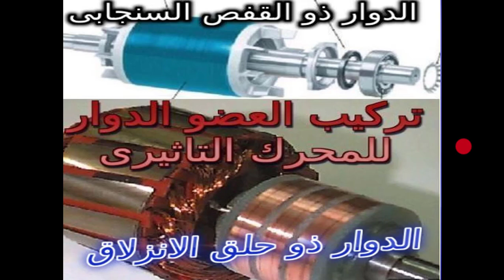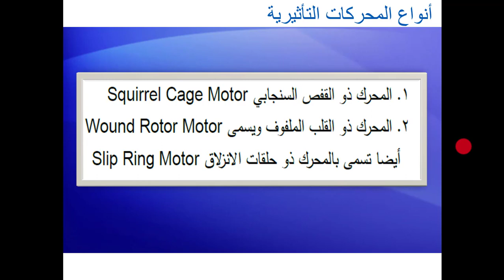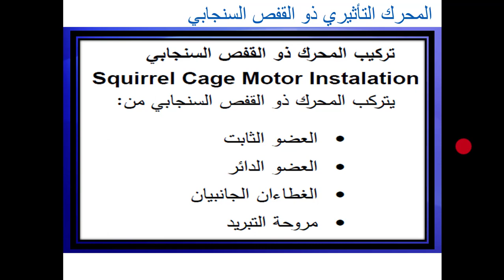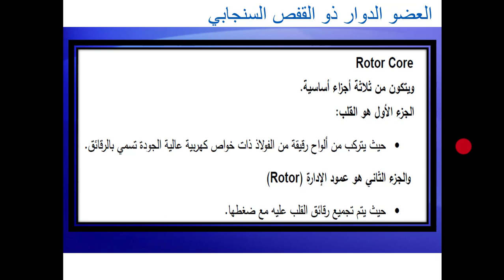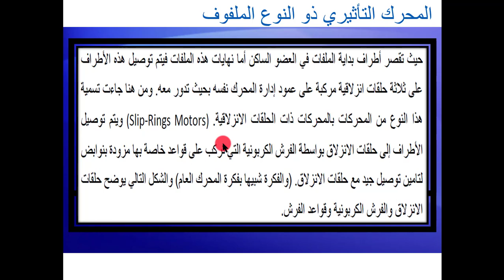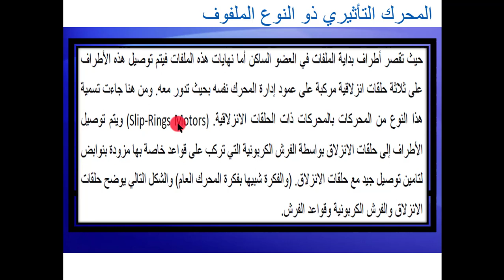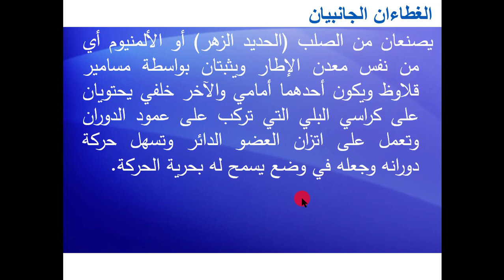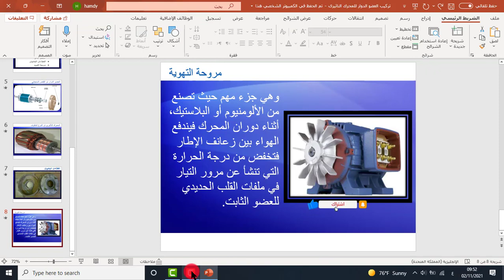العضو الدوار انواعه وتركيبه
هذا الفيديو يشرح
أنواع العضو الدوار للمحرك التأثيري
تركيب العضو الدائر ذو القفص السنجابي
تركيب العضو الدائر من النوع الملفوف
مروحة التبريد
الغطاءين الجانبيين
Rotor construction and its types
slipring rotor of induction motor
squirrel cage of induction motor
 cooling fan